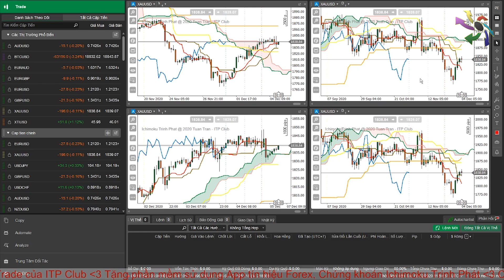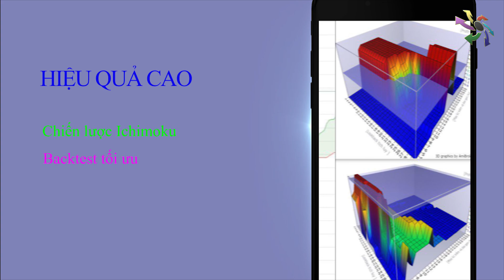Nhận định giá vàng hàng tuần : Vàng còn giảm hay tăng trở lại?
Dự báo giá vàng hàng tuần
Dự báo giá vàng hàng tuần dành đến cho toàn thể anh chị đang giao dịch vàng vật chất, vàng chỉ số trên sàn Forex và kim loại quý.
Trong video bản tin Vàng sẽ đánh giá hướng đi trong ngắn hạn, trung hạn cũng như dài hạn khách quan nhất trong thời gian tới để anh chị có thể nắm bắt vị thế giao dịch của mình.
Đối với anh chị nào chưa có điều kiện có nhiều vốn để giao dịch vàng vật chất có thể mở tài khoản giao dịch ngoại hối và kim loại quý như vàng bạc sử dụng đòn bẩy cao để giao dịch trên sàn quốc tế.
Được đánh giá uy tín  và được lòng anh chị nhà đầu tư Việt đứng top hiện nay là sàn IC Market anh chị có thể yên tâm mở tài khoản giao dịch.
- Tạo tài khoản giao dịch vàng IC Market ủng hộ Nhất Ichimoku qua
- Donate Nhất Ichimoku: Ngân hàng Á Châu (ACB) STK 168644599 Nghiêm Van Nhất
- Video hướng dẫn chi tiết tạo tài khoản IC Market:
❤ Chương trình uỷ thác giao dịch cho Robot ITP:
❤ Link đăng ký chạy Robot, vui lòng điền IB giới thiệu Nhất Vending

Thái Lê - 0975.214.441  | Nhất Ichimoku 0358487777  |  Hoàng Trang  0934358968  |  Đỗ Tuấn 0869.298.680    |   Toản ITP 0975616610

Δ Room Forex Tín Hiệu Vip Telegram: Nhất Ichimoku 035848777
Δ Mở tài khoản giao dịch Forex sàn IC-Market ủng hộ Club

Δ Đăng ký ROOM VIP Tư vấn Chứng khoán Cơ sở/Phái sinh